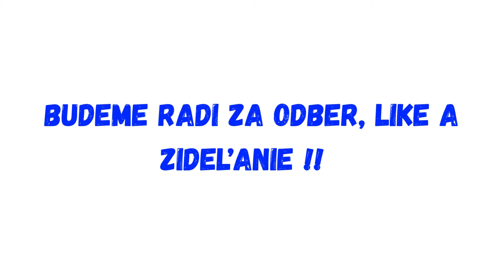Šimečka je zúfalý a páchne strachom!!!